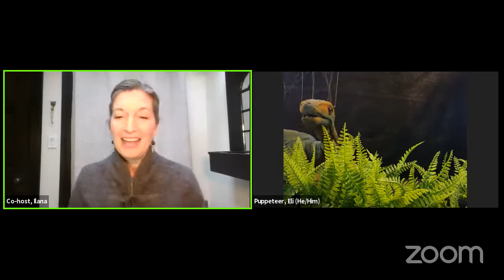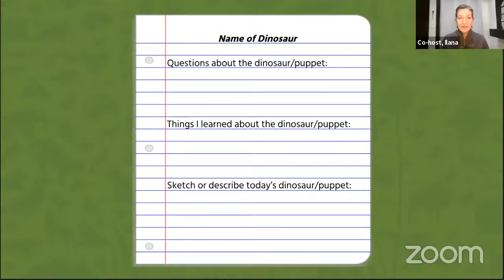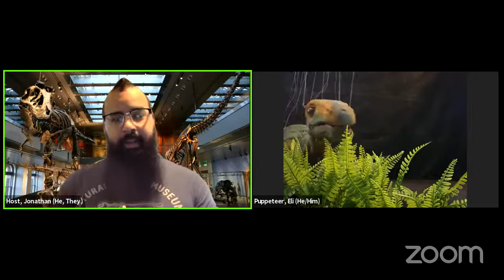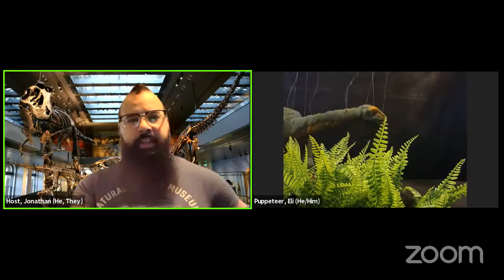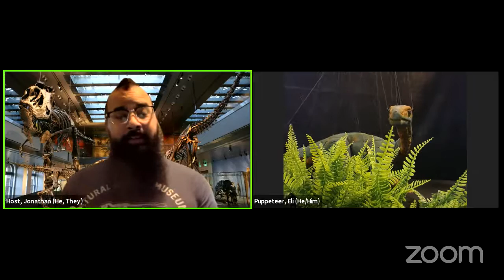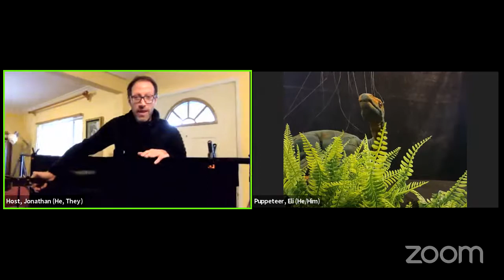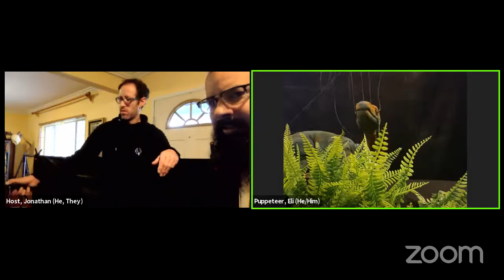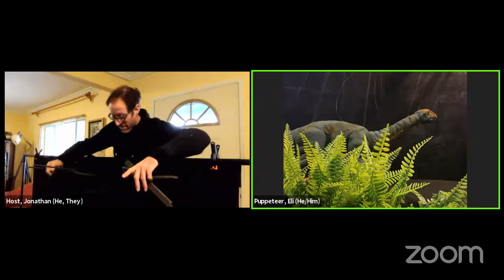Paleo Puppet Meet and Greet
30 minutes
Come and meet one of our Pre-historic Puppets and a Puppeteer from the Museum's Performing Arts team in this virtual presentation. They will share how they work together with paleontologists and use art and engineering to help bring science to "life" through puppetry! Recommended for Grades 3 - 8.
If you’d like to create your own puppet show, please enjoy this DIY Dinosaur Shadow Puppet and Screen activity by the Museum’s Performing Arts team